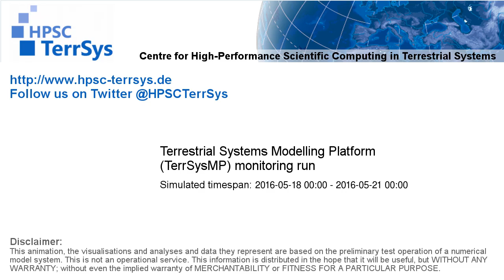TerrSysMP monitoring run 2016-05-18 - runoff - Europe (72h)